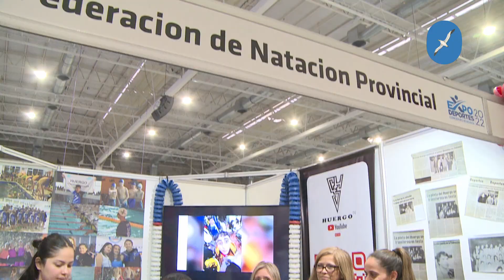Entrevista a la Federación de Natación Provincial en la expodeporte2022